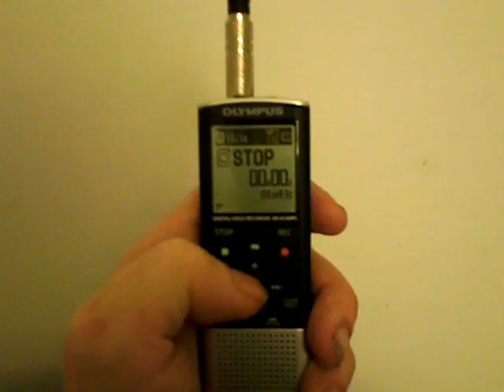Ghost of NT8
I know he is haunting my garage. I can hear him.